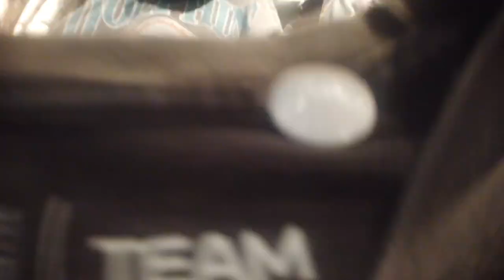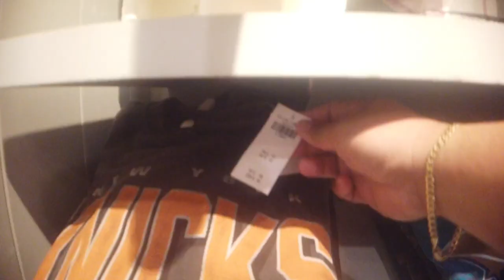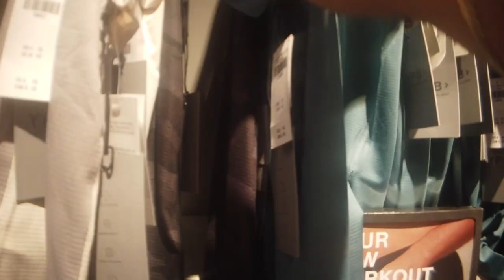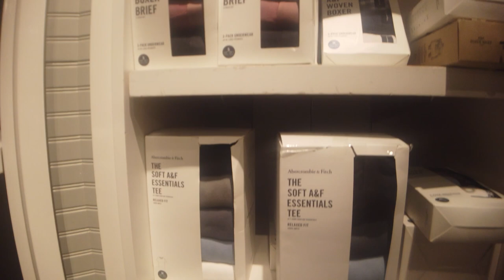Abercrombie and Fitch come shop with me | summer sale , clearance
Sale sale sale in Abercrombie store